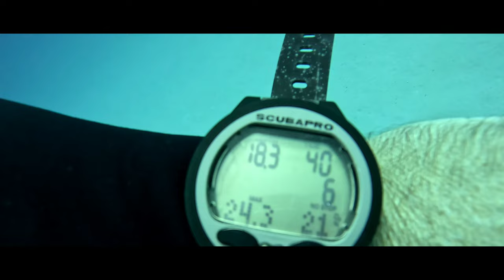Amazing Wreck Dive. Saw Three Frog Fish...Then on to see Turtles 🐢 🥰